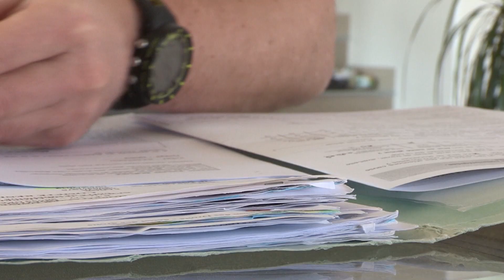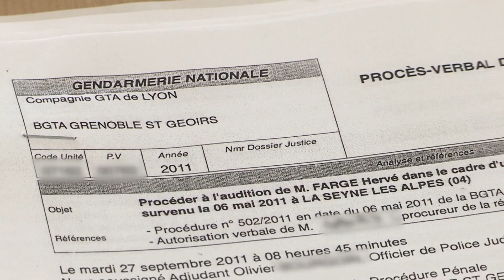Il vit avec des prothèses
Un accident d'avion bouleverse sa vie

Réalisateur : François Renaut